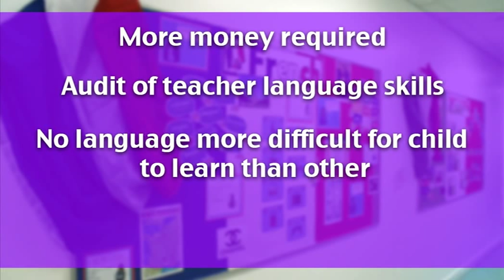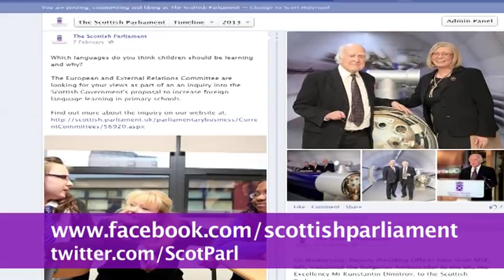Inquiry into the Teaching of Foreign Languages in Primary Schools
Half-way through the European Committee's inquiry into the teaching of foreign languages in primary schools, the Committee has heard wide-ranging and challenging evidence. Watch the video to find out more.